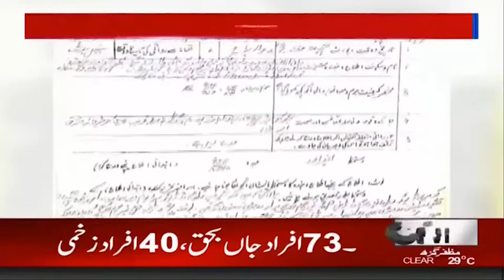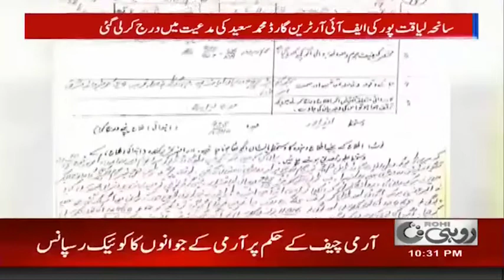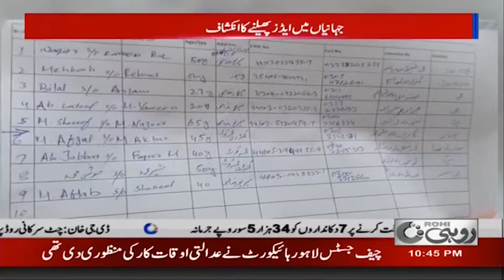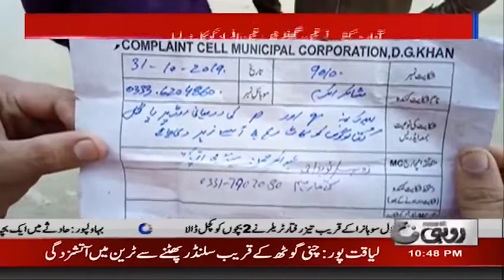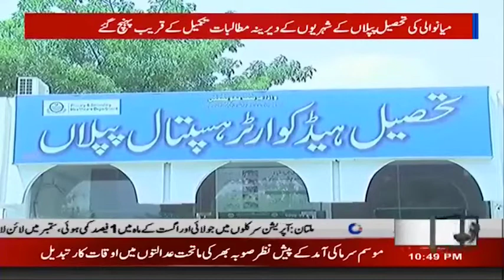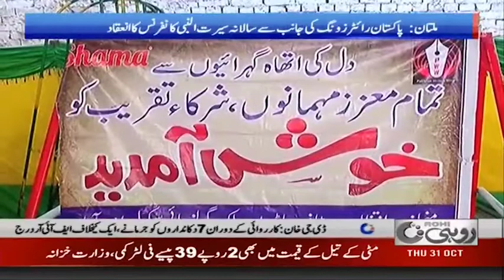News Bulletin | 10:00pm | 31 Oct 2019 | Rohi